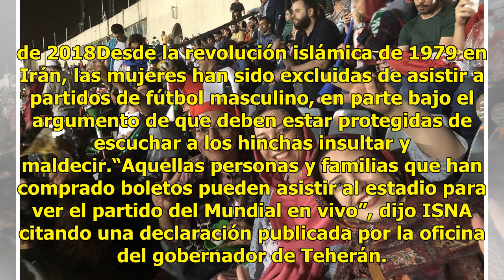Permiten a mujeres iraníes ver partido del Mundial en estadio de Teherán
Mujeres iraníes fueron autorizadas para ver a su selección jugar contra Portugal en el Mundial de Rusia en una gran pantalla de un estadio de Teherán, informó la agencia de noticias iraní ISNA, a pesar de una prohibición respaldada por radicales.لحظه گل ایران به پرتغال در استادیوم_آزادی دنیا دنیا ش...